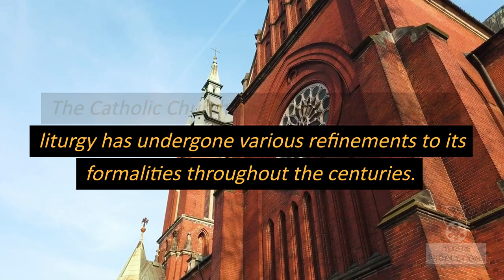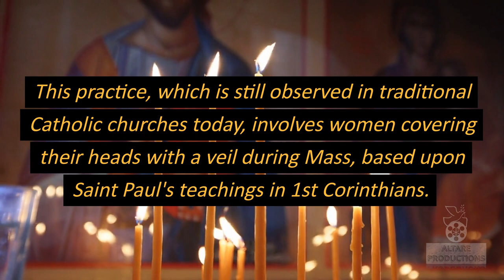Little known facts about Saint Pope Linus, successor of Saint Peter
Born circa 10 AD, Linus was one of the earliest popes in the Church. Born circa 10 AD, he was born in Volterrae. This town still exists but now uses the name Volterra. This makes Linus the first Roman pope. Some believe that his mother was Claudia as her name appears close to his in the Bible.

An early biographer states that his father was Herculanus and that his family lived in Tuscany. He was close to Paul the Apostle and traveled with Paul to Rome. Linus was with him when Paul passed away.

Early Church records claim that Peter and Paul picked Linus as the next leader. After they established the Christian Church and picked Rome as its headquarters, they asked Linus to serve as its leader.

Some records indicate that he ruled during the time of Nero and was in Rome when Nero set fire to the city. Others think that his papacy began several years after Nero’s reign. The Church does not have any records from this era to show when he became pope or when he died.

As the Bishop of the Church of Rome, Linus was responsible for overseeing a new and emerging church. Though Peter established some of the policies that it used, Linus was the one who would shape the Church for the future popes.

He was the first to allow women to attend church services, though he asked that they remain quiet and that they cover their heads and faces to attend. Linus likely faced opposition from other leaders from outside of Rome and attempted to hold the Church together.

Linus is listed as a martyr along with Peter and several of the popes who came after him. There is no evidence that he was a martyr or records that show how he died. In 1615, workers discovered a tomb in Saint Peter’s Basilica that had the letters LINVS engraved across the top.

Historians from the time believed that this was proof that Linus was buried there, but modern historians think that those letters were likely the last name of another man. In a biography of the pope, his official resting place was named as Vatican Hill.

This book claims that he was buried close to Saint Peter in a tomb that now sits underneath Vatican City. Though there isn’t any proof that his tomb is there, most historians and Church followers believe that Pope Saint Peter is buried below the city. The Church celebrates Pope Saint Linus with a feast day on September 23.

Linus was born in Volterrae, Italy, which is now known as Volterra.
He was born circa 10 AD.
Linus died circa 76 AD when he died in Rome.
Though Linus is recognized as a martyr, there are no records relating to his death or martyrdom.
His papacy began circa 67 AD.
The papacy of Linus ended circa 76 AD.
His successor to the papal throne was Anacletus who was also known as Cletus.

During the early days of the Christian Church, Linus was listed as the first pope. It wasn’t until they recognized Peter as the first pope that Linus became the second pope. Some records indicate that he was the leader of the Church twice. The first period lasted from 64 to 78 AD, with the second running from 76 to 79 AD. Most historians now think that he ruled from 67 to 76 AD and that Cletus took over a few years after the pope passed away. He was canonized during the early days of the Church and before the establishment of the Congregation for the Causes of Saints.
Linus is one of the only popes listed in the Bible. He appears in Timothy 4:21, which describes the Holy Apostles handing over leadership of the Church to him. There is some dispute over whether this is the same, Linus.
One of the only papal decrees that he issued claimed that women should cover their hair to meet the wishes of Saint Peter. Though it sounds odd, Linus wasn’t the only pope to issue this statement. Other popes would later ask women to cover their heads and hair.

Official Amazon Video page for Day Zero the Series